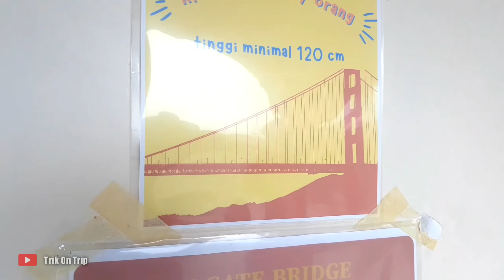sensasi jembatan gantung sarae hills | golden gate bridge sarae hills punclut bandung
Trik On Trip
Masih explore di SARAE HILLS punclut bandung
Kali ini kita explore jembatan gantung yg masih berada di sarae hills

Tidak lengkap rasanya kalau tidak mencoba jembatan gantung
yg berada di sarae hills
Karena view nya pun lebih indah dari atas jembatan gantung
Sangat cocok untuk spot foto

Untuk menikmati keindahan dari jembatan gantung kita di kenakan lagi harga tiket masuk 15rb per orang
note : harga bisa berbubah

kunjungan 15 April 2022